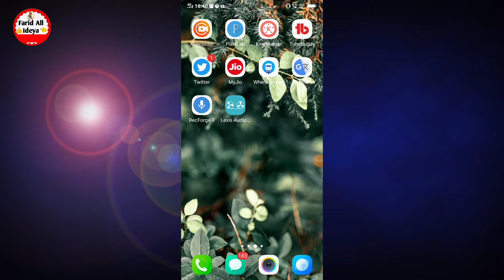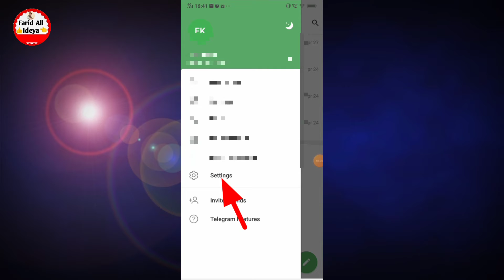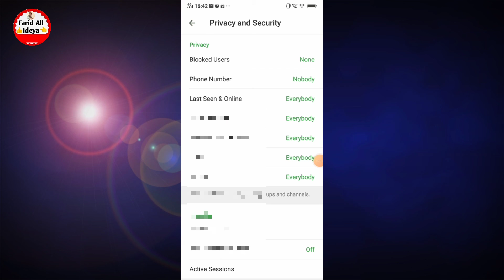How To Hide Telegram Phone Number || Telegram Me Apna Phone Number Kaise Chupaye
telegram pe apna phone number kaise hide kare friend agar aapko bhi apne telegram me mobile number hide karna chahte hain to aaj ki video mein batane wala hai ki aap apne telegram par phone number ko kaise chupaye telegram me mobile number hide kaise karte hain friend aaj ki video mein batane wala hai to ye hamare video ko pura last tak dekhte rahiye